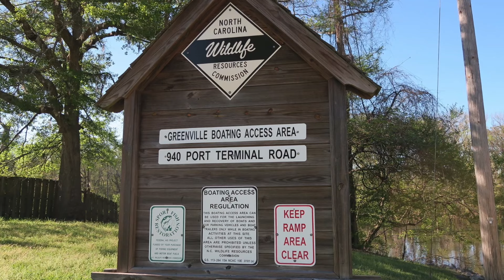Kayak Fishing ~ Tar River Adventure ~ Greenville, NC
My son and I went on a Tar River adventure in Greenville, NC. I have never been on the Tar River before. We launched at the 1st. St. Boat Launch and did about a 4 mile paddle to the 940 Port Terminal Rd. Boat Launch. The Tar river is a beautiful place that on this day it had fast moving water and was very peaceful. It was a slow day of kayak fishing.

Jake hooked up to a Bowfin fish. Another first for me, I've never seen one in real life. Bowfin's are common to the Tar River.

Jake was in his Jackson Cuda 14 kayak and I was in my Wilderness Systems Tarpon 120 kayak.

Here on The Adventure Outdoors Channel, I make videos about a lot of different things and I have categorized them into playlists.

Check out my various playlists and I hope you enjoy the videos.

Become a subscriber today and join me, get ready for adventure.